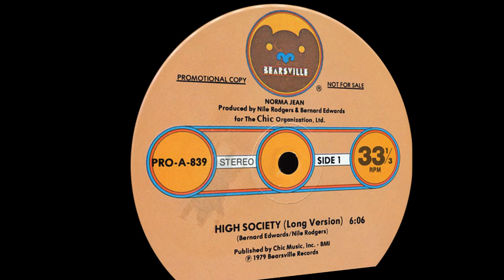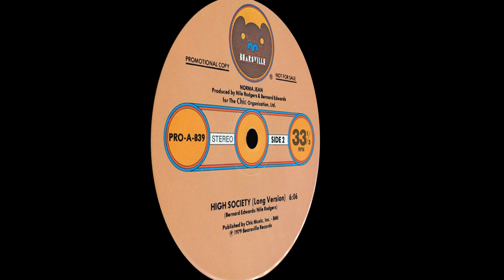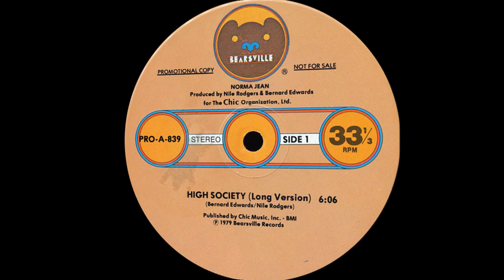Norma Jean ~ High Society 1979 Disco Purrfection Version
Norma Jean Wright was born July 15, 1956 in Ripley, Tennessee and moved to Elyria, Ohio when she was a child.

Her first gig was lead vocals for the Topettes and toured with The Spinners as a background singer. She was recruited to work with Chic as lead vocalist for the first album with the singles "Dance, Dance, Dance (Yowsah, Yowsah, Yowsah)" (#6 Pop, #6 R&B in January 1978) and "Everybody Dance" (#38 Pop, #12 R&B in April 1978).

She got her first R&B hit with "Saturday" a #15 R&B hit produced by Chic. Her last charting was for "High Society" a #19 R&B hit. Wright has sung as a backing vocalist with C+C Music Factory, Constina, Randy Crawford, Will Downing, Aretha Franklin, Fantasy, Debbie Gibson, Nelson Rangell, Luther Vandross, Madonna, Sister Sledge, Nick Scotti & Freddie Jackson.

 She frequently appears in a duo with Luci Martin, another former Chic vocalist. In 2018, Wright joined and toured with the female group First Ladies of Disco. In March 2019, Wright released the single "Don't Stop Me Now" with the group.